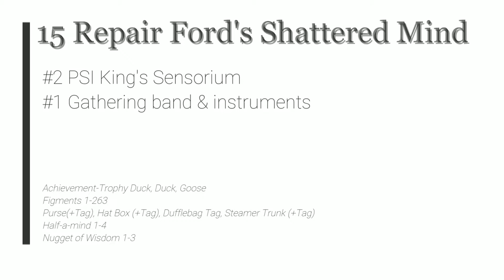Psychonauts 2 - 15 Repair Ford's Shattered Mind #2 PSI King's Sensorium #1 Gather band & instruments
Psychonauts 2 - 15 Repair Ford's Shattered Mind #2 PSI King's Sensorium #1 Gathering band & instruments

1 Achievement-Trophy Duck, Duck, Goose
2 Figments 1-263
3 Purse(+Tag), Hat Box (+Tag), Dufflebag Tag, Steamer Trunk (+Tag)
4 Half-a-mind 1-4
5 Nugget of Wisdom 1-3

2021 Double Fine